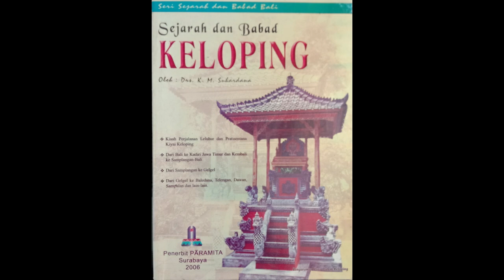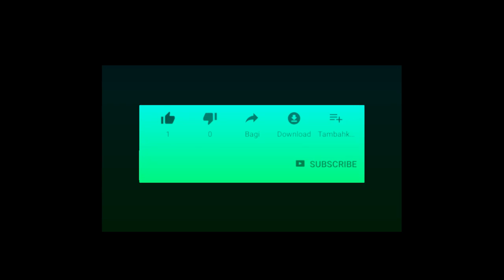Sejarah Bergantinya Sistem Catur Warna Jadi Tri Wangsa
I Dewa Ketut Ngulesir yang naik tahta pada tahun 1383 bergelar Dalem Ketut Semara Kepakisan. Ia tidak bersedia tinggal di Samplangan karena istana raja di Samplangan sudah penuh sesak. Sebagai gantinya ia memilih tinggal di Gelgel dan menempati rumah yang disediakan oleh Kryan Kelapa Diana alias Kiyayi Kebon Tubuh, putra Arya Kutawaringin.

Berhubung Raja tinggal di Gelgel dan jarak antara Samplangan dan Gelgel cukup jauh, maka untuk memudahkan pengelolaan pemerintahan, para pejabat juga ikut pindah ke Gelgel. Demikianlah Patih Agung Pangeran Nyuhaya juga ikut pindah ke Gelgel diikuti oleh putra sulungnya yang bernama Kiyayi Agung Petandakan. Tinggal di Karang Kepatihan Gelgel, Pangeran Nyuhaya melaksanakan tugasnya dibantu oleh Kyayi Petandakan.